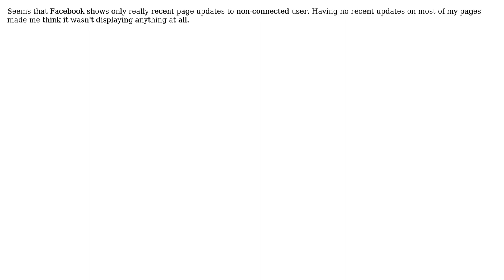Facebook fan page empty for non-connected users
With thanks & praise to God, and with thanks to the many people who have made this project possible! You are responsible for your own actions.